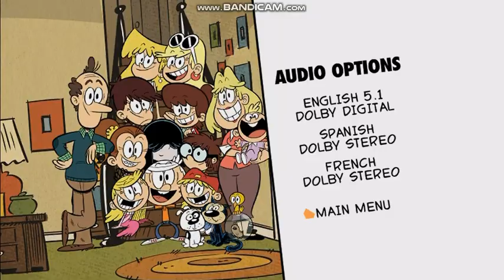The Loud House:Season 1 Volume 2 (It Gets Louder) 2018 DVD Menu Walkthrough (Disc 2)